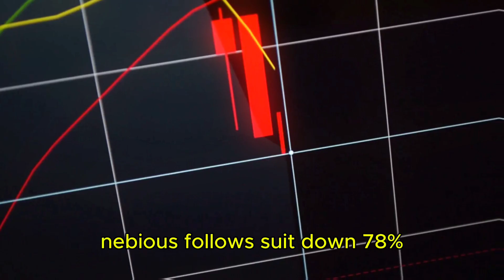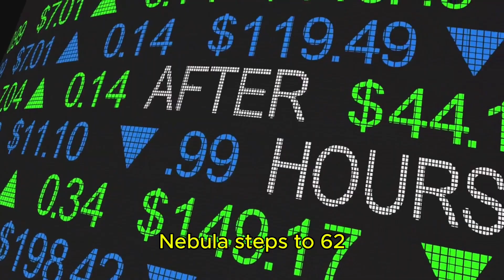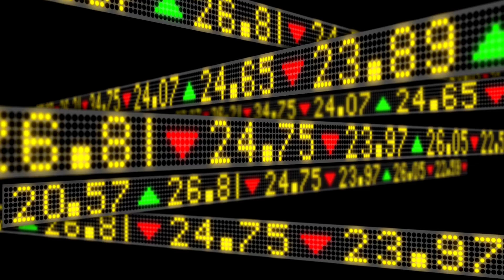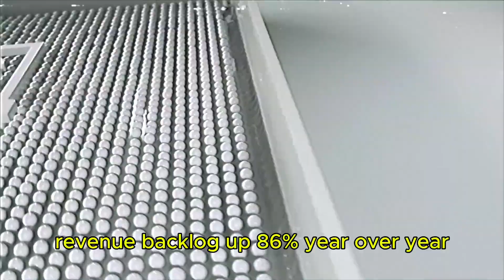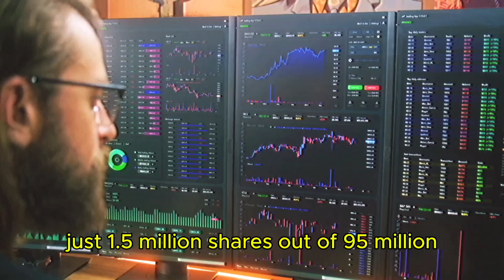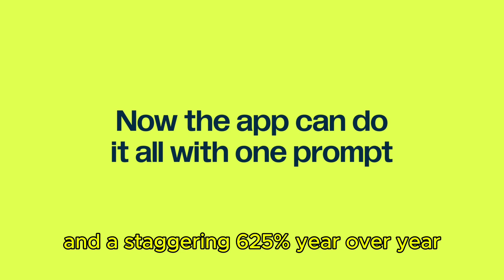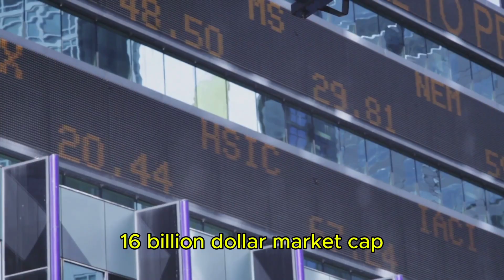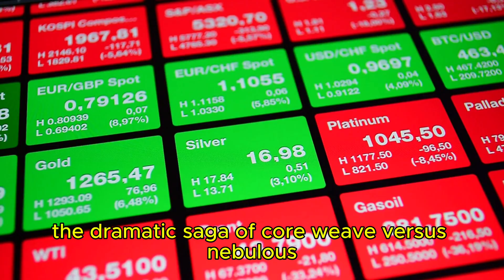The 2 AI Stocks in Nvidia’s Portfolio You Can’t Overlook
🔥 AI Infrastructure Battle: CoreWeave vs Nebius – Is Now the Time to Buy?
Dive into the explosive showdown between two AI giants dominating the compute revolution. With stocks up over 120% YTD but slammed by recent market dips, we break down their strengths, risks, Nvidia partnerships, and valuations to reveal if CoreWeave's undervalued edge or Nebius's diversified ecosystem makes them your next big investment. Perfect for long-term investors navigating AI stocks in 2025!